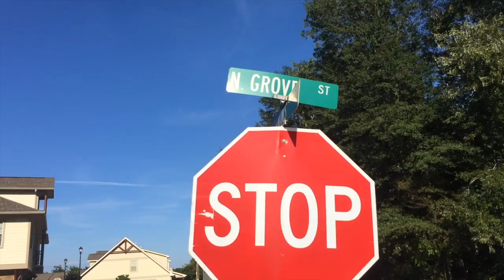Hidden Lit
Covecrest and Hidden lake team up for Mission Academy!